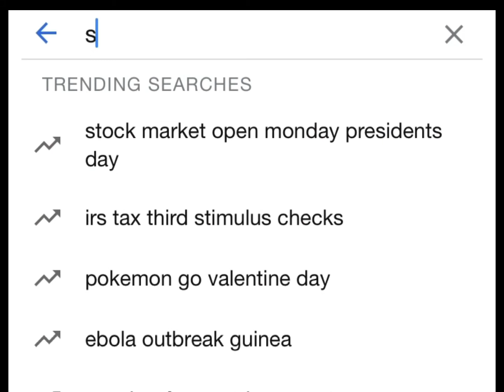I think I have a new favorite word